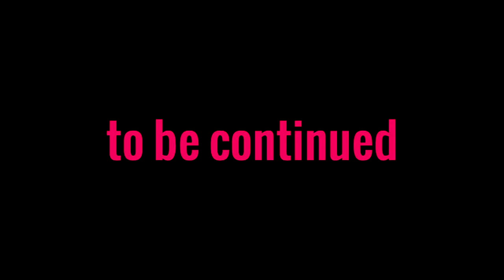Resident Evil 6 [Jake & Sherry] Episode Eight: IT NEVER ENDS!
So, seriously? We never get a break. Ever. EVER.

Resident Evil should just be known as the franchise that never cuts you a freaking break. Because it doesn't.

But hey, at least we got to run into Leon and Helena again, right?

Damn, I'm hating myself more and more for not recording that first campaign.